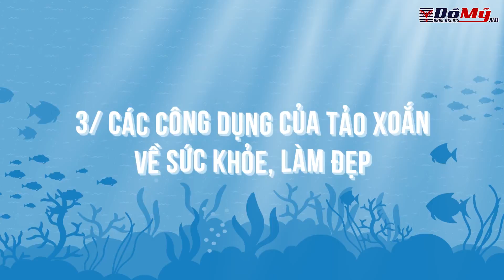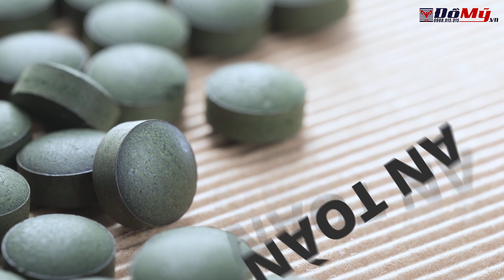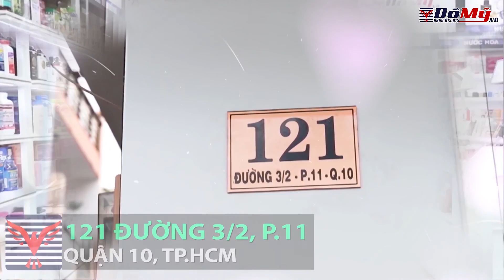Tảo Xoắn Giúp Ngủ Ngon Trẻ Đẹp Phòng Chống Ung Thư - Domy.vn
⭐ Tảo Xoắn Giúp Ngủ Ngon Trẻ Đẹp Phòng Chống Ung Thư ⭐
▶️  Tảo xoắn ngày càng được nhiều người ưa chuộng và là một trong những liệu pháp giúp làm chậm quá trình lão hóa và ngăn ngừa bệnh tật hiệu quả. Công dụng và hiệu quả ra sao hãy cùng Domy.vn khám phá ngay qua video sau đây
🚩 Showroom 1: số 35 Tân Hải phường 13 quận Tân Bình
🚩 Showroom 2: số 121 3 Tháng 2 phường 11 quận 10
Các bạn có thể tìm sản phẩm mới nhất của công ty bằng các Hashtag